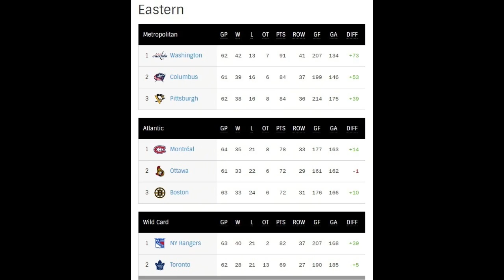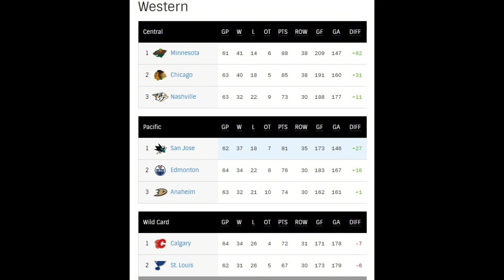Circle 2 Circle with Pete Consadori, Steven Pearce and Andrew Alers 3-2-17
Bishop to the Kings, Hanzel to the Wild, and Shattenkirk to the Capitals. Pete Consadori, Steven Pearce and Andrew Alers go around the NHL covering the major trades of last week and take a look at the standings to see who will have a chance at the Stanley Cup.